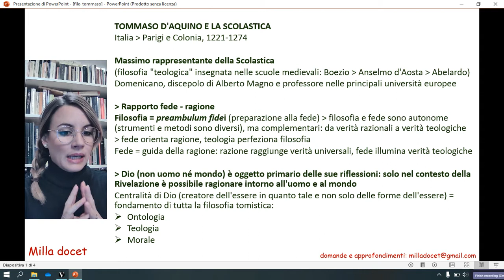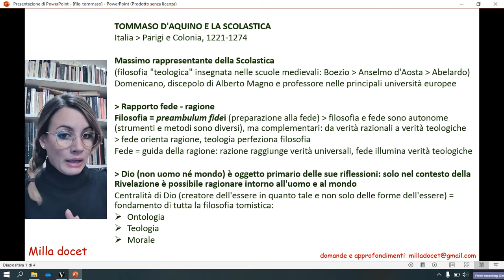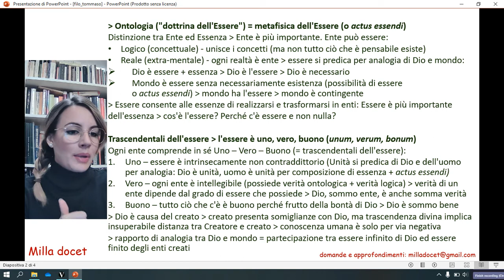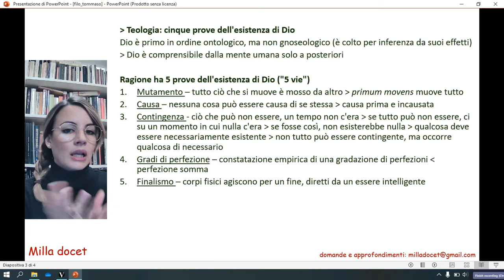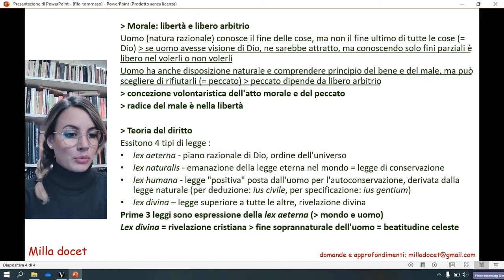San Tommaso Tomismo e Scolastica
Spiegazione della filosofia di San Tommaso Tomismo Scolastica
San Tommaso d'Aquino filosofia Tomistica Scolastica
Cos'è la scolastica
Cos'è la filosofia tomistica
San Tommaso d'Aquino Tomistica Scolastica Essere Essenza ed Ente cinque prove dell'esistenza di Dio male e peccato

Questo video rientra nella playlist età medievale che contiene tutorial sui principali argomenti relativi all'età medievale 476-1400

Questo video rientra nella playlist filosofia che contiene tutorial sui principali argomenti ed esponenti della filosofia dall'antichità ad oggi